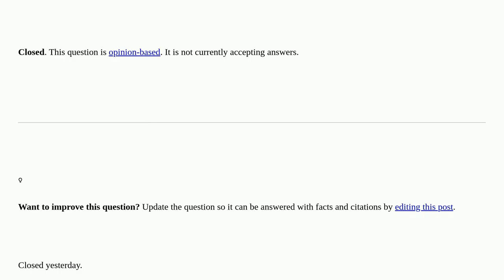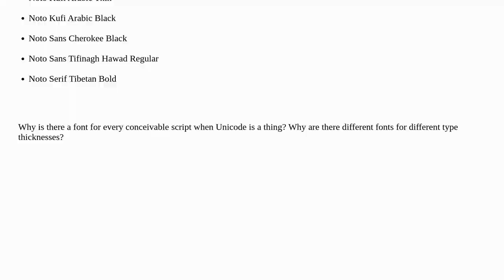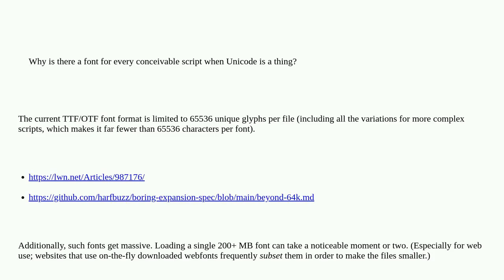Why are there so many Noto Sans fonts? closed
A special thanks goes out to the community

  fonts linux